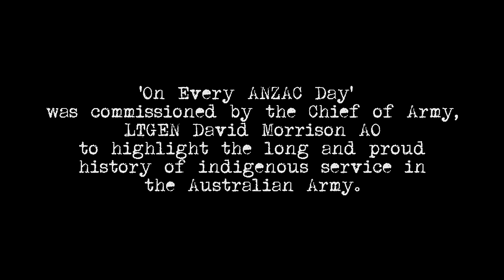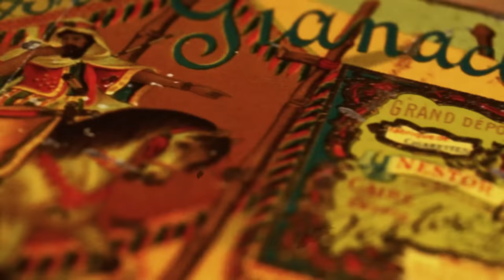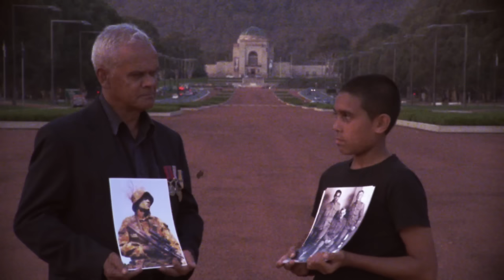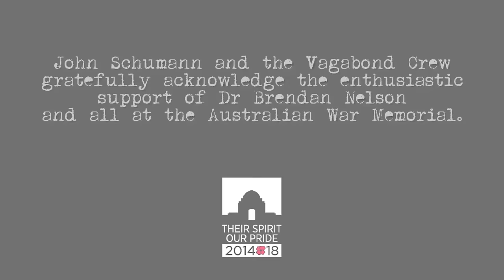John Schumann - On Every Anzac Day (Official Music Video)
The song, 'On Every Anzac Day', was launched at the Australian War Memorial during a performance by the song’s creator (John Schumann OAM) who wrote the renowned military tribute I was only 19.